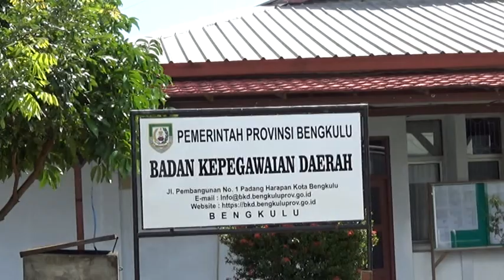Diusulkan 500 Kuota, Termasuk untuk Formasi Guru Mapel Produktif di SMK